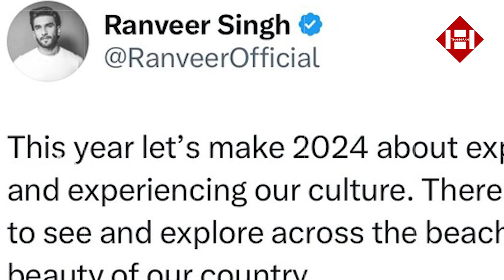ചൈനയെ തള്ളി മാലി വീണ്ടും ഇന്ത്യയിലേക്ക് അടുക്കുന്നു | Maldives | China | India